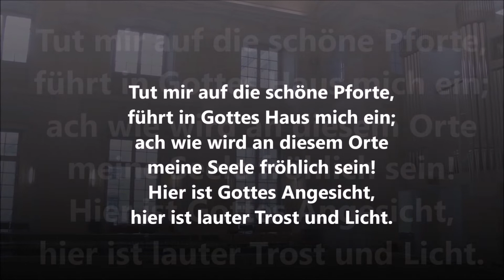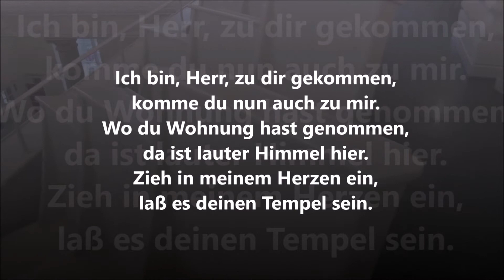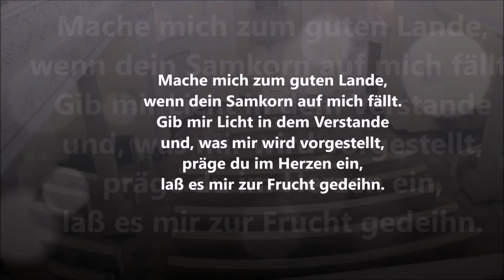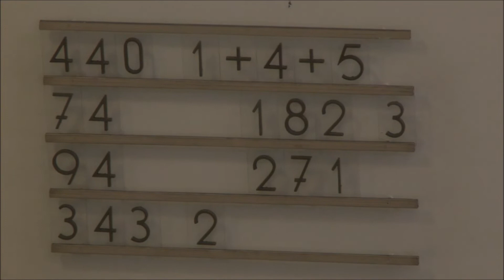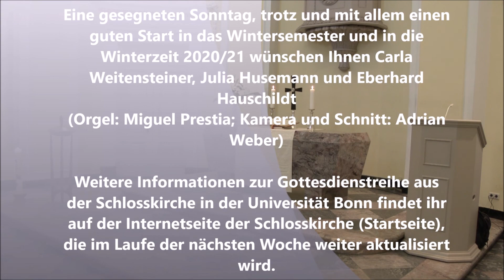Semestereröffnungsgottesdienst WS20/21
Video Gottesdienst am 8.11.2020